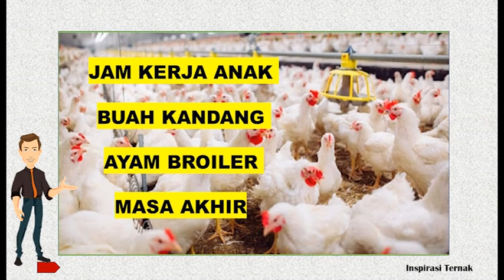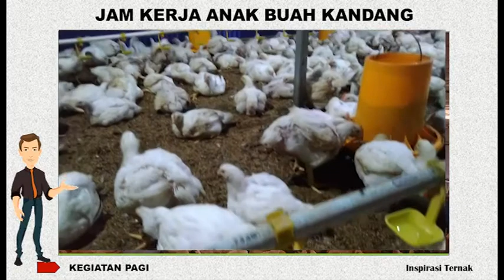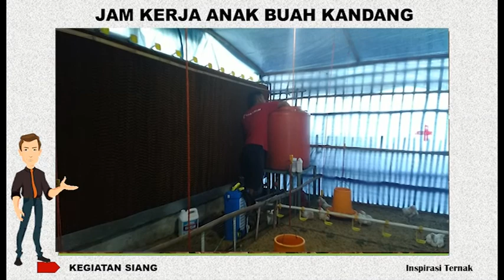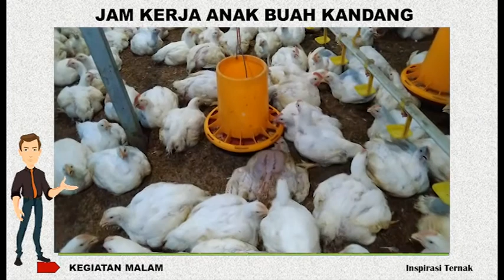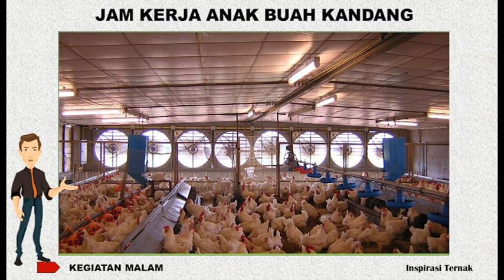Jam Kerja ABK Kandang Ayam Broiler Ketika Ayam Besar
Pagi hari jam 07.00  dimulai dengan memeriksa sirkulasi udara di bagian sudut sudut kandang. dengan cara berkeliling ke seluruh bagian kandang. Kegiatan berkeliling ini juga sekaligus memeriksa tempat pakan apakah ada yang sudah habis disertai dengan pemeriksaan nipple apakah ada yang tersumbat ataupun bocor. Apabila ditemukan nipple yang tersumbat ataupun bocor, seringkali untuk membetulkannya diperlukan waktu hingga siang hari. Jika masalah pakan atau minum sudah selesai dengan cepat, kita bisa mengisi tandon air minum hingga penuh dilanjutkan dengan membersihkan bagian sekam yang menggumpal. apabila masalah air minum baru selesai sekitar jam 11 siang, maka kita bisa tinggalkan terlebih dahulu untuk beristirahat dan kita lanjutkan beraktifitas jam 1 siang.

Aktifitas siang hari dimulai jam 1 bisa kita isi dengan membersihkan sekam yang menggumpal apabila tidak sempat dilakukan pada pagi hari. Selain membersihkan sekam kita juga harus menyiapakan pakan yang hendak dituang ke dalam wadah pakan dengan memindahkan tiap karung pakan yang ada di dalam gudang untuk dibawa masuk ke dalam kandang. Pada ayam besar, kebutuhan pakan akan sangat banyak sehingga jika tidak kita siapkan lebih awal, akan memerlukan waktu yang cukup lama untuk menuang pakan dari dalam karung ke dalam tempat pakan. Menginjak pukul 3 atau setengah 4 sore, pemberian pakan ke tempat pakan bisa mulai kita lakukan. Kegiatan memberi pakan biasanya berlangsung dalam 2 jam, sambil memeriksa kondisi air minum di dalam tandon kita bisa meninggalkan kandang pertanda aktifitas siang hingga sore telah selasai dan kita lanjutkan lagi nanti jam 7 malam.

Jam 7 malam kita lakukan pengecekan ke dalam kandang untuk membangunkan ayam agar makan, melihat kondisi ayam apakah ada yang terbalik, dan memeriksa saluran air minum apakah ada kebocoran atau tersumbat. Pada jam malam, kita juga bisa melakukan penyesetan atau membersihkan sekam yang menggumpal apabila tidak sempat dilakukan pada pagi atau siang hari. jika waktu sudah memasuki jam 9 malam, kita bisa mengakhiri pekerjaan hari ini dengan membersihkan diri lalu beristirahat di dekat kandang.

Istirahat malam bisa kita isi dengan menonton tv, minum kopi atau tidur malam dengan memastikan bahwa alarm kelistrikan masih berfungsi dengan baik untuk membangunkan kita apabila ada kematian listik kandang secara tiba tiba, Demikian sharing tentang jam kerja abk kandang ayam broiler ketika ayam sudah besar. Apabila ada pertanyaan silahkan tulis di kolom komentar